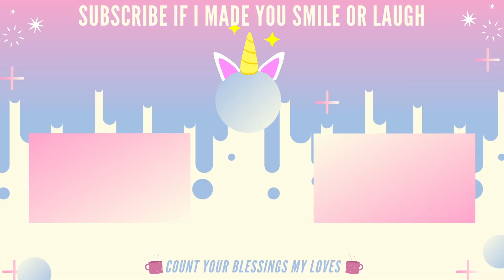Avatar: The Last Airbender 1x12 ~ ''The Storm'' ~ REACTION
A whole new world for me!!

There are four nations: Water, Tribe Earth Kingdom, Fire Nation and Air Nomads. Benders from each nation have the ability to control its own elements but only an Avatar has the power to master them all! We see the journey of Katara and Sokka from the water tribe along with Aang the long lost Avatar and the world's hope to master all the elements and end the war with the Fire Nation.

Here is my reaction to Avatar: The Last Airbender Season 1 Episode 12 REACTION.

Intro: 0:00
Reaction: 0:37
Outro: 10:31